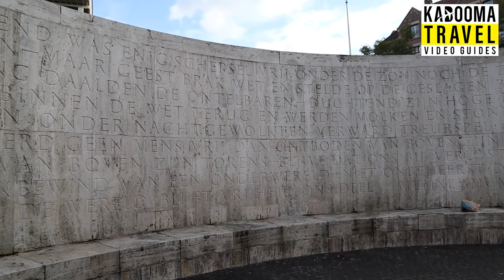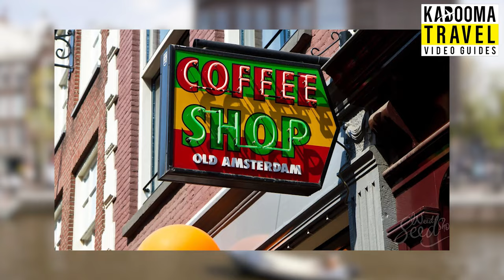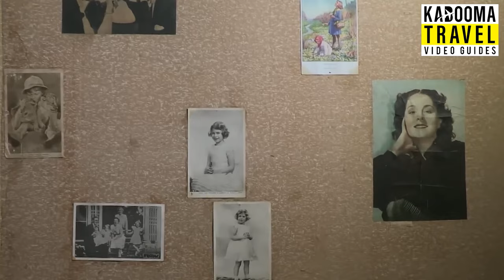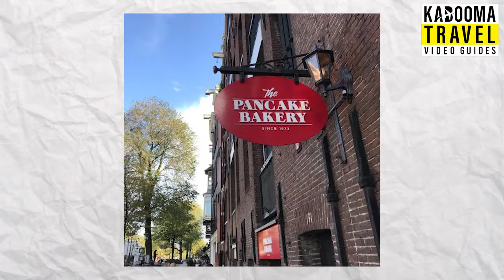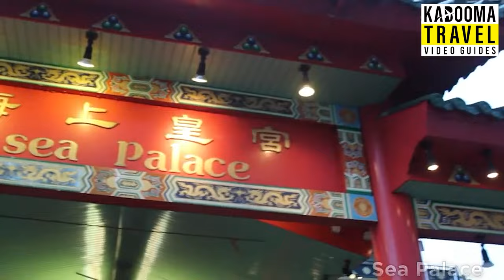Discover Amsterdam: A First-Timer's Guide to the Venice of the North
Welcome to 'Discover Amsterdam: A First-Timer's Guide to the Venice of the North', your ultimate guide to exploring one of Europe's most charming cities. 🇳🇱🚲 Whether you're drawn by its picturesque canals, rich history, or vibrant cultural scene, Amsterdam in Holland offers a unique and unforgettable experience.

In this video, we take you on a journey through the cobblestone streets and alongside the iconic canals of Amsterdam. Discover the hidden gems of the Jordaan neighborhood, experience the poignant history of the Anne Frank House, and explore the world-renowned art at the Van Gogh Museum and the Rijksmuseum.

Learn about the must-try foods, from stroopwafels to haring, and get tips on how to navigate the city like a local, including the best ways to bike around the city. We'll also share insights on the bustling nightlife, from cozy brown cafés to the legendary Red Light District.

Whether you're visiting for the history, the art, the food, or just to soak in the laid-back atmosphere, this guide has everything you need to make your trip to Amsterdam unforgettable.

0:00 - Introduction
3:00 - Best Time to Go to Amsterdam
5:28 - Budget for Traveling to Amsterdam
8:08 - Best Things to Do in Amsterdam
10:43 - Best Restaurants in Amsterdam
13:25 - Natural Beauty in Amsterdam
15:59 - Art and Architecture in Amsterdam
18:46 - Conclusion